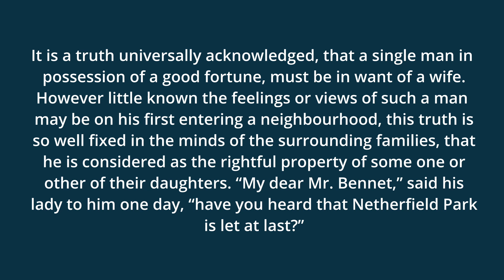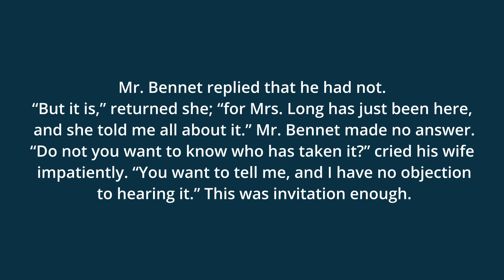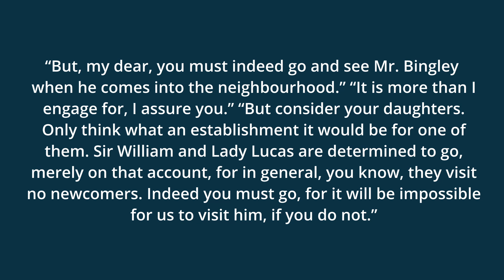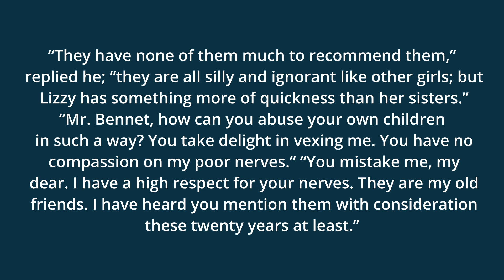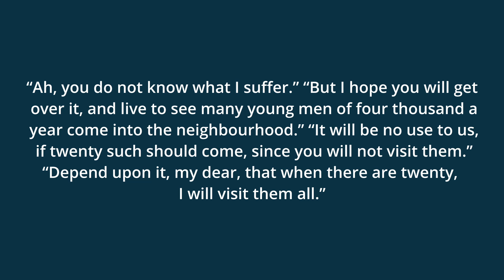Pride and Prejudice part 1 by Jane Austen (audiobook) 제인 오스틴의 오만과 편견 1부 (오디오북) X 3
* The script is the original text. Some of the recorded sounds may be different from those of the original text.

Pride and Prejudice (version 6, dramatic reading)
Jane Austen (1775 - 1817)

Pride and Prejudice is a novel by Jane Austen, first published in 1813. The story follows the main character Elizabeth Bennet as she deals with issues of manners, upbringing, morality, education and marriage in the society of the landed gentry of early 19th-century England. Elizabeth is the second of five daughters of a country gentleman, living near the fictional town of Meryton in Hertfordshire, near London.

In this reading, Librivox volunteers lend their voices to dramatize Jane Austen's classic and well-loved novel. (Summary by Wikipedia and wildemoose)

Cast:
Mrs. Bennet: Beth Thomas
Mr. Bennet: Andy Minter
Jane Bennet: Elizabeth Klett
Elizabeth Bennet: Arielle Lipshaw
Mary Bennet: Tina Danh
Catherine "Kitty" Bennet: GabrielleC
Lydia Bennet: BumbleVee
Mr. Bingley: John Fricker
Mr. Darcy: Peter Bishop
Charlotte Lucas: Laurie Anne Walden
Young Mr. Lucas: Beth Thomas
Sir William Lucas: Robert Scheid
Miss Caroline Bingley: Liz Bennington
Mrs. Hurst: Elizabeth Barr
Mr. Hurst: Barry Eads
Mr. Collins: mb
Mr. Wickham: Algy Pug
Denny: David Richardson
Mrs. Gardiner: TriciaG
Mr. Gardiner: David Lawrence
Maria Lucas: Maria Therese
Lady Catherine de Bourgh: Mil Nichols
Colonel Fitzwilliam: Ric F
Mrs. Reynolds: Esther
Mrs. Hill: Nadine Eckert-Boulet
Butler: Barry Eads
Mrs. Phillips: debolee

Narrator: Debra Lynn

Audio edited by: Arielle Lipshaw

Genre(s): Dramatic Readings, General Fiction, Romance

Language: English